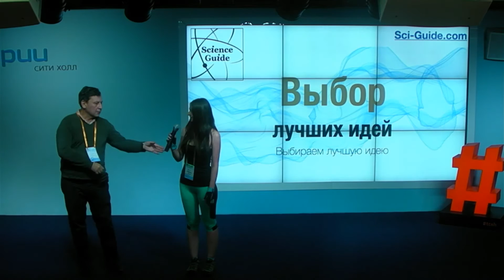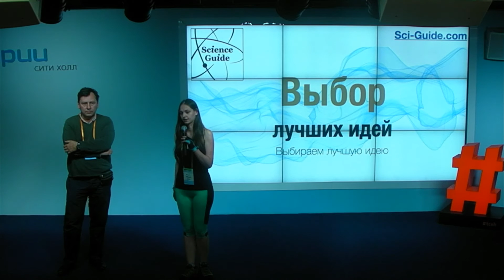Костюм виртуальной реальности